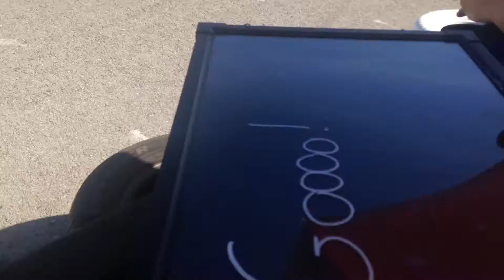karting 24h Los Califas - Comentarios de circuito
Explicaciones de cómo se debe trazar el circuito de villafranca por el gran Carlos Escobar, ingeniero y piloto con gran capacidad de análisis.